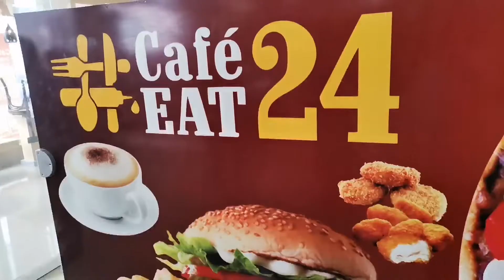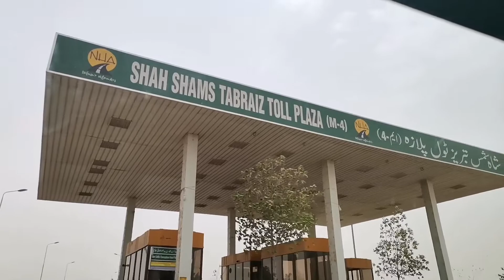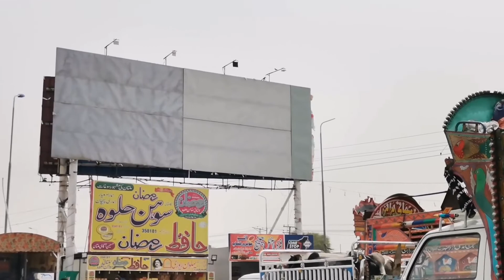Return journey | Islamabad to Sukkur via Motorway | Lunch @Multan at Waseb Restaurant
Islamabad to Sukkur via Motorway | Lunch @Multan at Waseb Restaurant